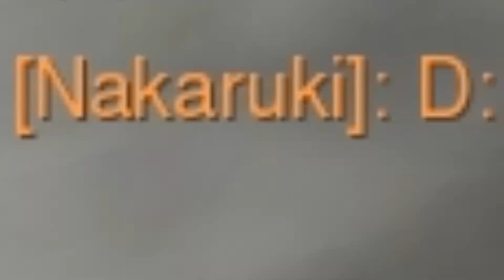Overwatch: Funny troll moments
Custom games played between me and my friends, hope you enjoy :3 Got another video coming soon that will be much funnier and have a plot. I haven't played overwatch in 1/2 weeks and I got to level 50 when most people weren't even at 30 yet, now I'm behind. However, expect comp games coming soon.